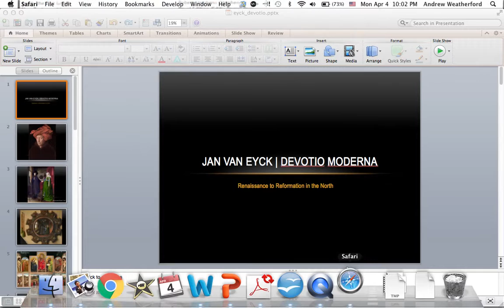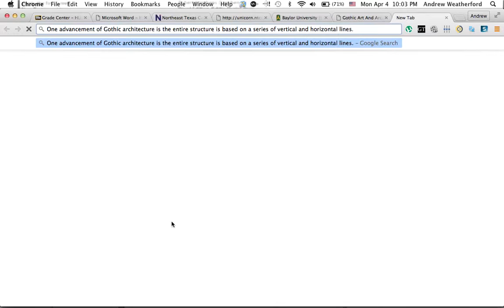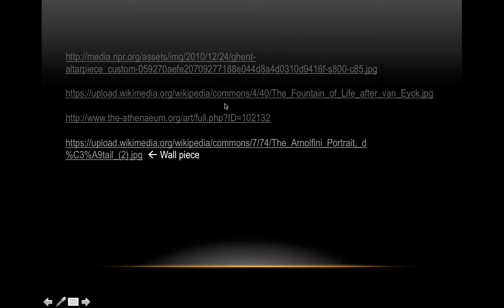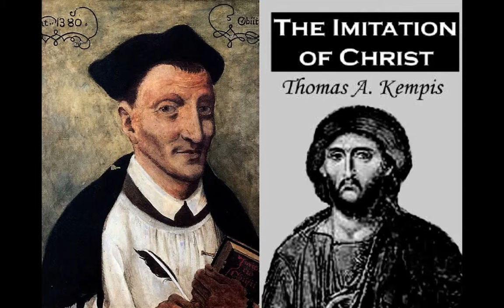Jan Van Eyck and Devotio Moderna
A discussion of the life of Jan Van Eyck and some of his famous works. A Discussion of Gerhard Groote, Thomas A Kempis, and the Modern Devotion movement.